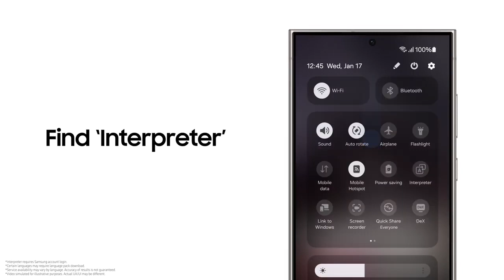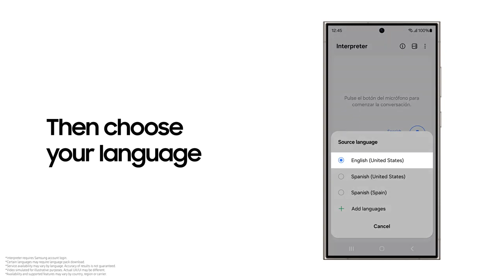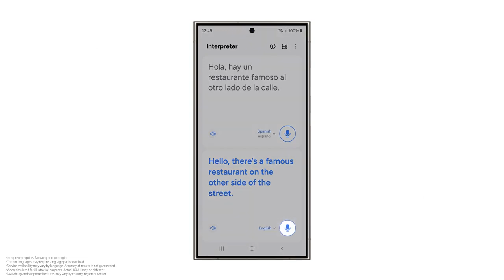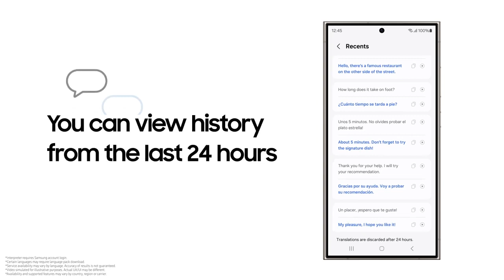Galaxy S24 Series: How to use Interpreter | Samsung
🗣️✨ Speak freely, wherever you are! Translate conversations to different languages in real-time with the Interpreter feature on the new Galaxy S24 Series.